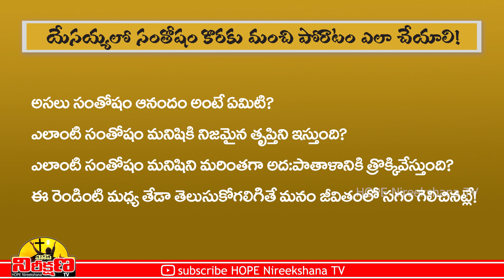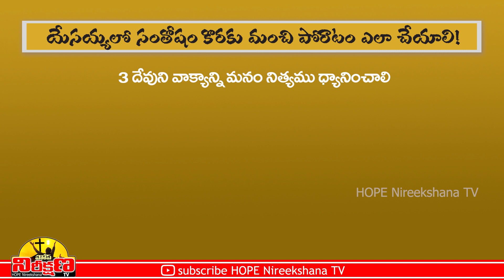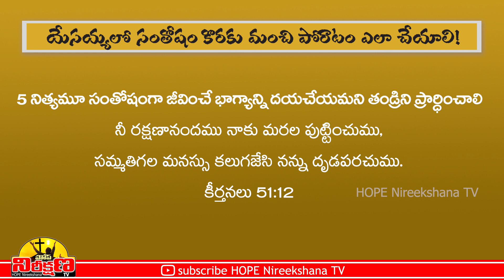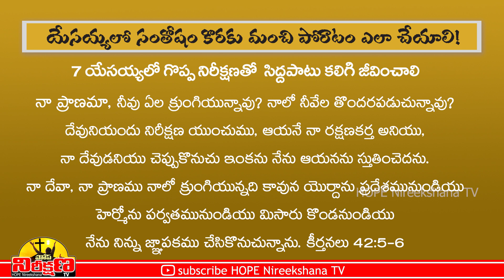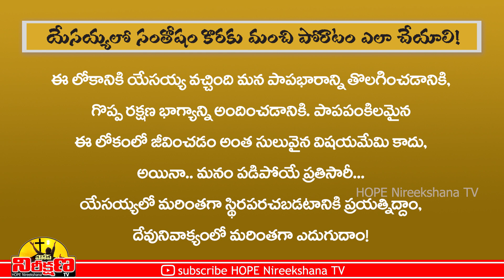7 WONDERFUL SUGGESTIONS FOR JOY - ఆనందం, సమాధానం, సంతోషం కోసం మంచి పోరాటం ఎలా చేయాలి? | HNTV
ఆనందం, సమాధానం, సంతోషం కోసం మంచి పోరాటం ఎలా చేయాలి?
HOW TO FIGHT FOR GOOD JOY - 7 WONDERFUL TIPS

LATEST NEW TELUGU CHRISTIAN MESSAGES AND SONGS

ఈ వీడియో మీకు నచ్చినట్లైతే తప్పకుండా మీ మిత్రులకు షేర్ చెయ్యగలరు.

Voice Over                 : Prasanth Nathala
Narration                    : Dr Vijaya Lakshmi N
Tech Support             : Pratheek Nathala
Presented By             : HOPE Nireekshana TV

Thumbnail Pics Credits
Image by monicore from Pixabay
Image by kalhh from Pixabay

YouTube Music